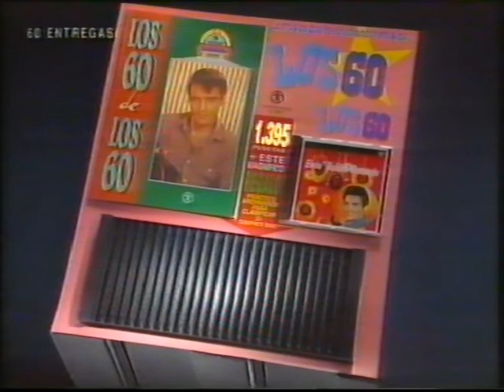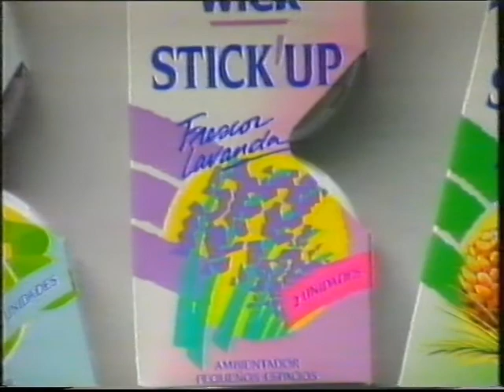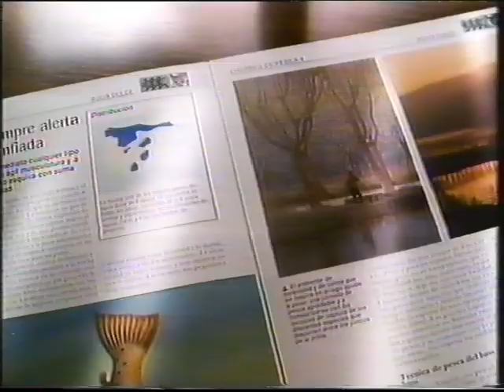Publicidad 1993 La 2 - Incluye CITROEN AX Image.